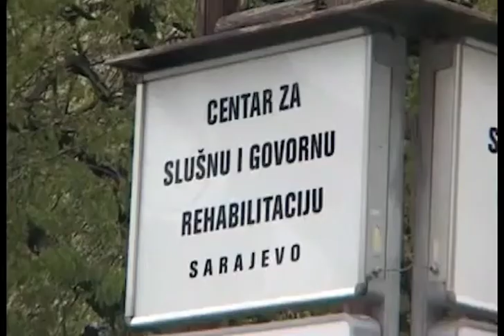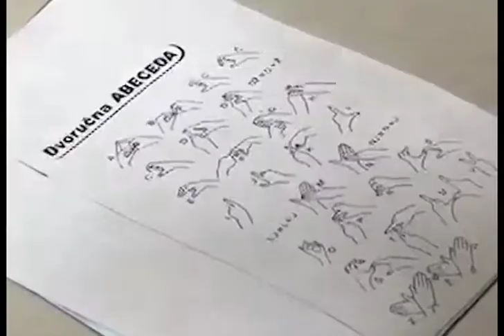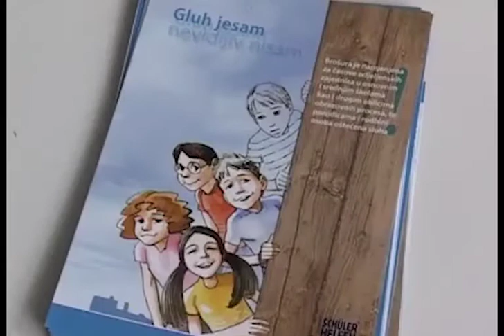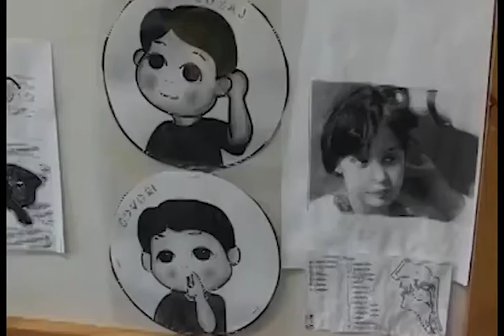Dokumentarni film, Znakovni jezik,I mjesto Općina Ilidža, II mjesto KS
Upoznaj me kroz moj jezik dokumentani je film učenika Desete osnovne škole sa kojim su osvojili treće mjesto na 16. festivalu dječijeg filma Zenica 2014 te prvo mjesto na Smotri naučno-tehničkog stvaralaštva Općine Ilidža